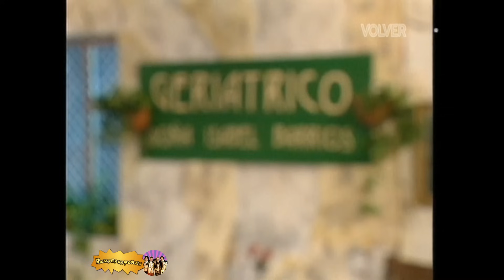Rompeportones S01E21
rompeportones es un programa humorístico con los sketches más disparatados y divertidos, donde los temas giran en torno de la actualidad y la particular viveza criolla. El singular humor, al estilo argentino. El ciclo humorístico combina bellas mujeres con muchos toques de humor. Los sketches son protagonizados por actores y vedettes reconocidas del medio del espectáculo, siendo esto la marca registrada del programa.

0:00 Los Gangsters
5:57 jingleros - "Licor Tía Clota"
12:56 La Comisaría (1ra Parte)
16:13 El Novio de la Nena (1ra Parte)
20:40 El Hospital (1ra Parte)
24:49 Teleteatro Breve. Malo... Pero Cortito - "La Buena Noticia"
32:30 El Novio de la Nena (2da Parte)
36:30 La Comisaría (2da Parte)
41:38 Tenés Razón
44:50 Cagando
49:32 El Levante (1ra Parte)
55:30 El Hospital (2da Parte)
01:01:10 Gente que Encuentra Gente
01:16:39 El Levante (2da Parte)
01:21:18 La Nena